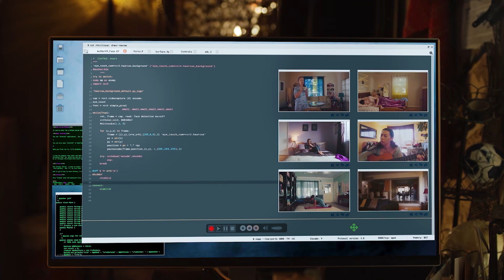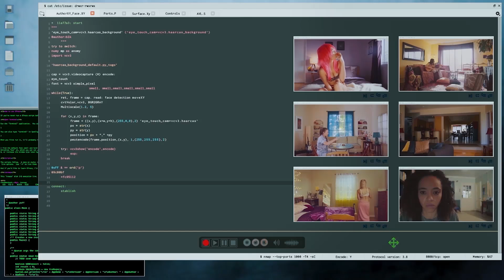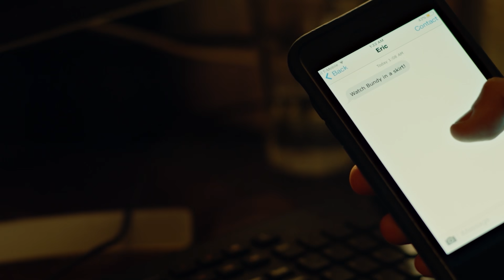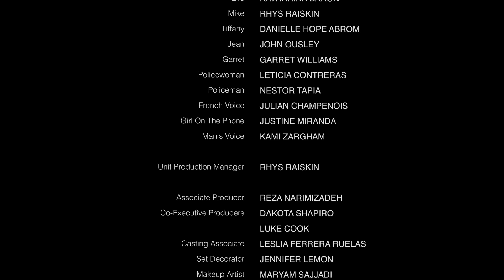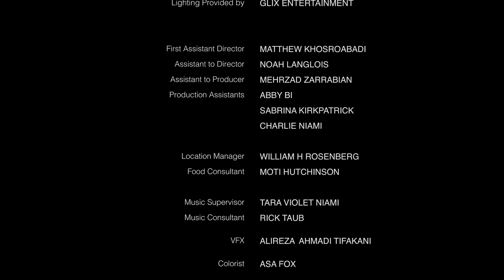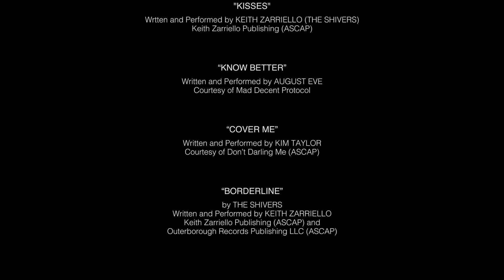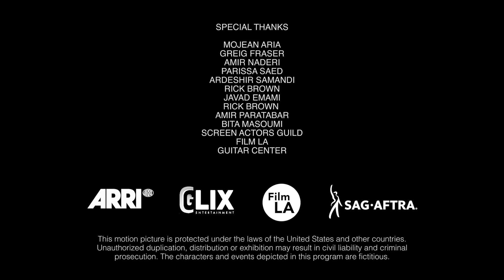ЭТОТ ФИЛЬМ ТОЧНО НЕ ДЛЯ СЛАБОНЕРВНЫХ! Безликий глаз. Лучшие зарубежные фильмы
Молодой человек, страдающий агорафобией, взламывает веб-камеры девушек и подозревает, что одна из них убивает людей прямо у себя дома.

Режиссёр:  Рамин Найами
В ролях: Дакота Шапиро, Люк Кук, Влада Веревко, Ребекка Берг, Эшли Элиз Роджерс, Эванджелин Нойхарт, Бенедикт Себастьян, Сара Мари, Патрик Целлер, Спенсер Тринуит